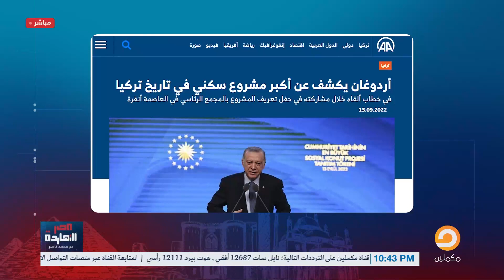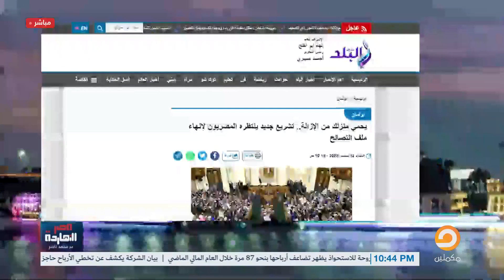ناصر تعالوا أوريكم أكبر مشروع سكني في تاريخ تركيا ونقارنه باللي بيعمله السيسي!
يجيب ناصر علي تسأؤولا
ما الفرق بين حكومة السيسي وحكومة أردوغان ؟

أردوغان يعلن عن أكبر مشروع سكني في تركيا بالعاصمة أنقرة
وأوضح أردوغان أن هدف حكومته من المشروع، بناء 500 ألف مسكن و250 ألف أرض صالحة للإعمار و50 ألف مكان عمل في جميع الولايات التركية، خلال فترة لا تتجاوز عام 2028.

بينما حكومة السيسي  تبني لنفسها القصور الرئاسية   وتهدم  بيوت الشعب لتحقيق رغبتاها